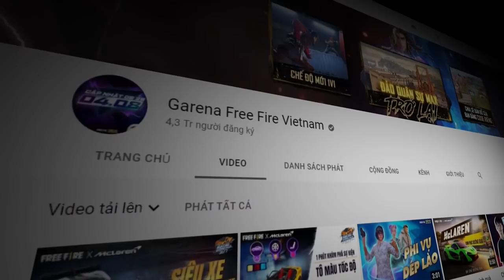Hayato quyết chiến Kenta cực gắt "hint" kỹ năng mới | Siêu Phẩm Hành Động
Nhân vật mới tại OB33 đã xuất hiện chính là chàng trai Kenta!
Các bạn có tò mò về kỹ năng đặc biệt của chàng trai này không?
Cùng khám phá trận chiến quyết liệt giữa anh và Hayato nhé!